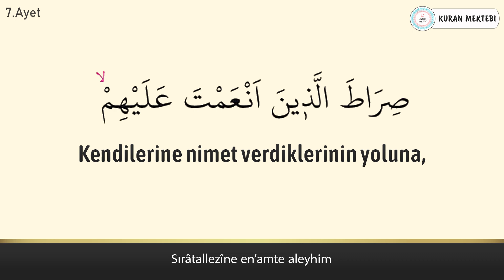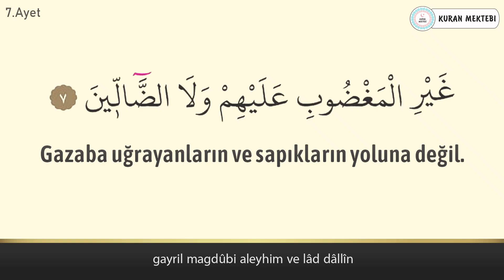Fatiha suresi Hüseyin Tepedelen arapça okunuşu ve anlamı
Fatiha suresi Hüseyin Tepedelen türkçe meali ve anlamı videomuzda fatiha suresi arapça okunuşu öğrenebilir fatiha suresi dinleyerek takip edebilir, ayrıca tekrar ederek fatiha suresi ezberle yapabilirsiniz.